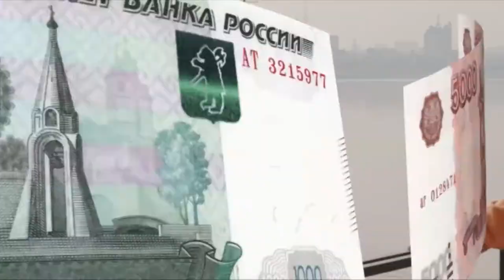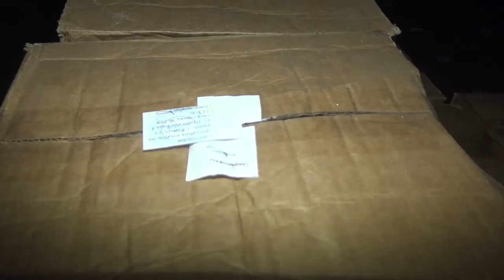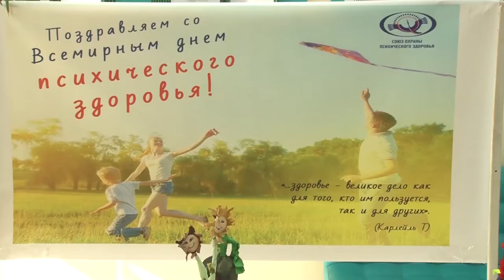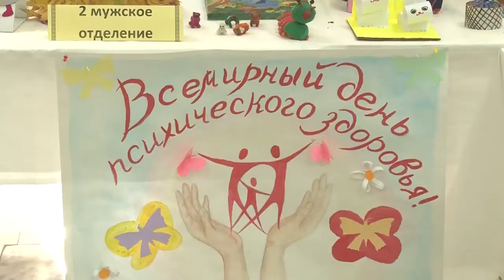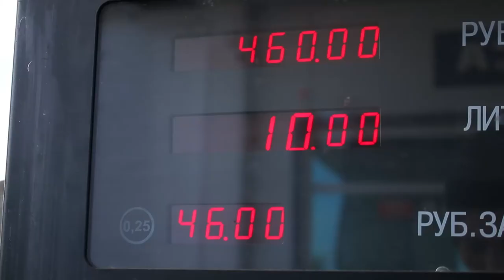НОВОСТИ ТУВЫ 05 10 18